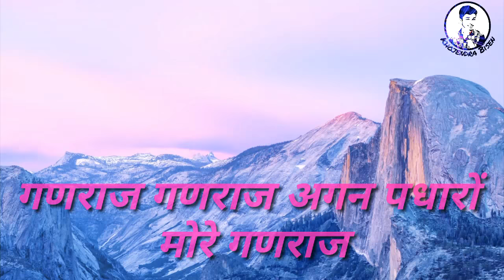Ganesh ji new song whatsapp status shahanaz akhtar new bhakti song whatsapp status mp4 hd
Bhakti whatsapp status

Ganesh ji new song

Shahnaz akhtar new song